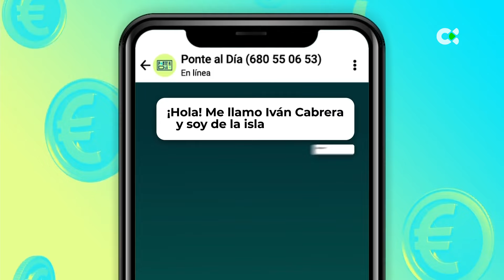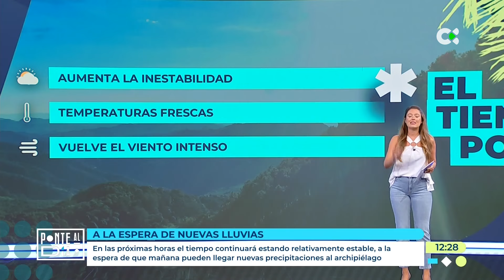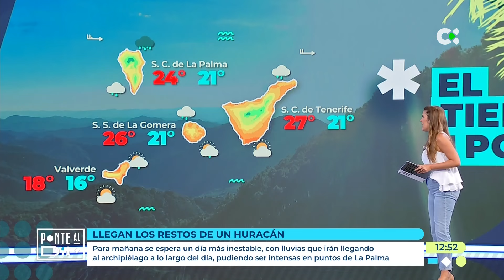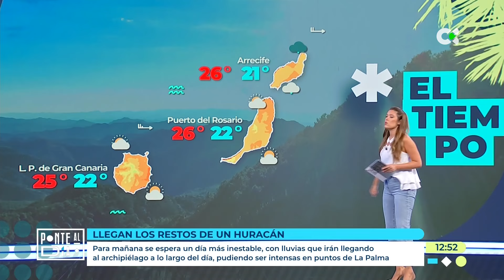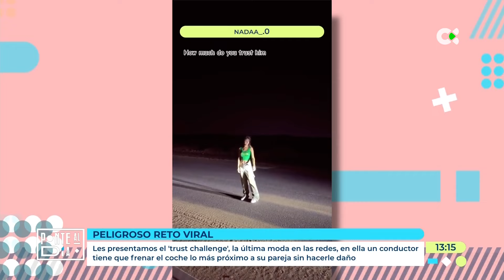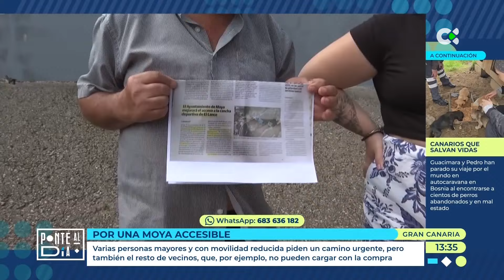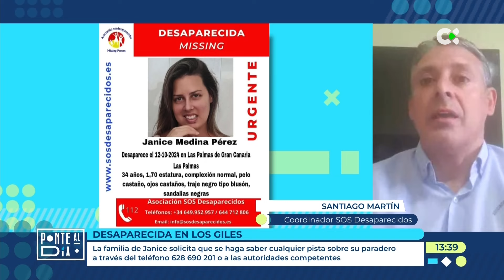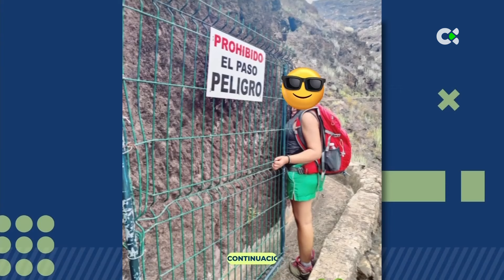Ponte al día | 14/10/24